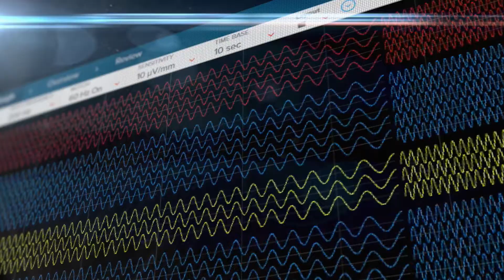MobileMedTek Rendr Product Promo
I created this back in 2016 for MobileMedTek and their new Rendr Product.